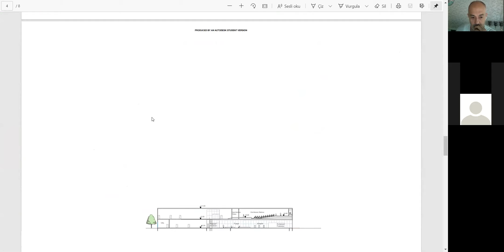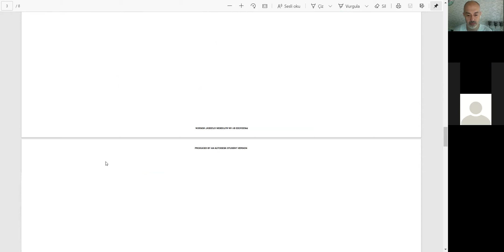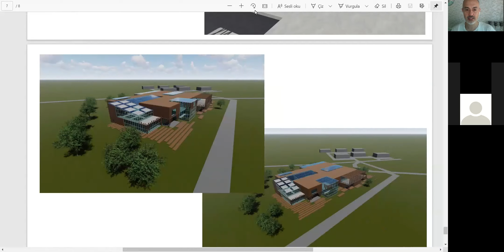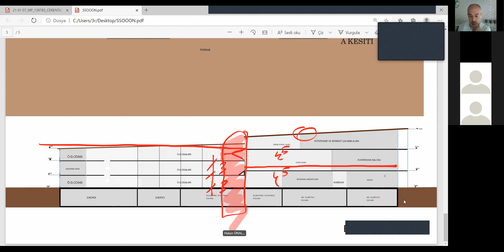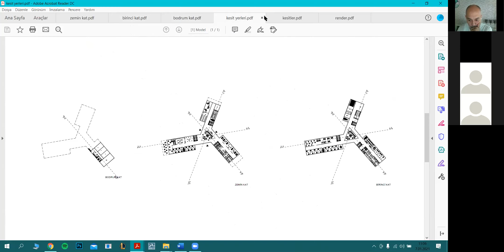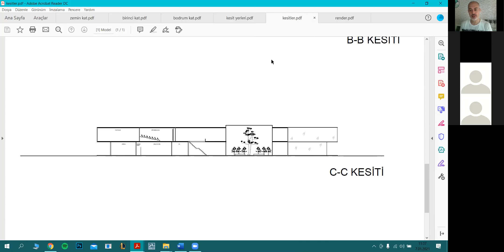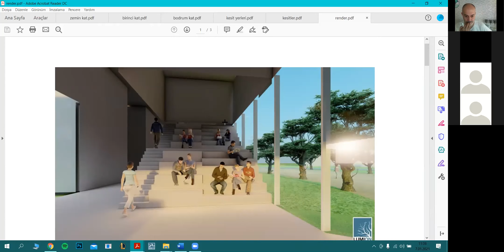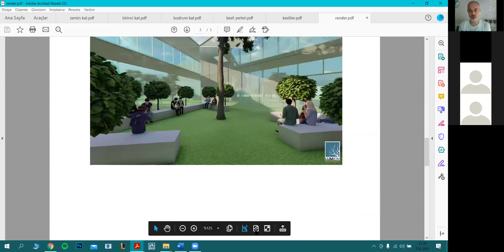2021 01 07 MİMARİ PROJE III_1 HAKAN ÜNALAN (ESKİŞEHİR TEKNİK ÜNİVERSİTESİ MİMARLIK BÖLÜMÜ)